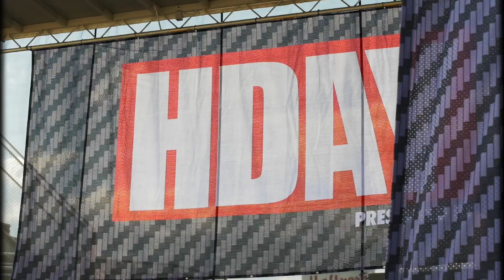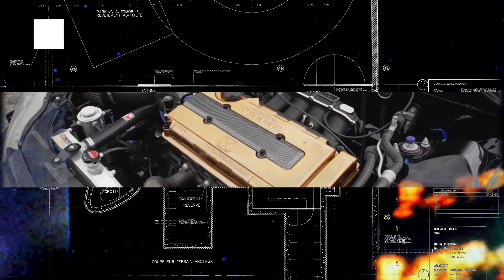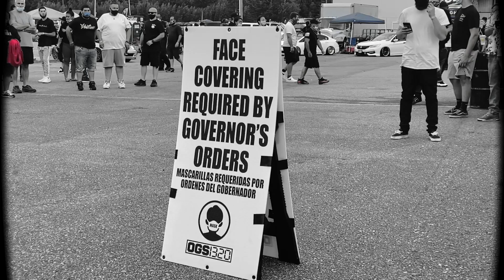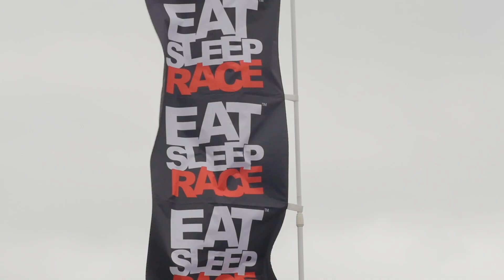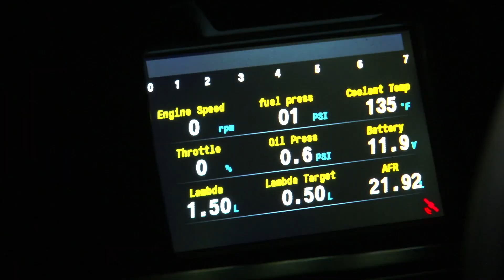HDAY Recap 2020!!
What an AMAZING event we had in New England for Honda and Acura enthusiasts in the summer of 2020. We could not be more grateful for the continued support and we look forward to coming even harder in 2021. Who knows, an HDAY event may be coming close to you very soon!

Saenz Performance
K-tuned
CSS Cylinder Support System
Fuel Injector Clinic
4Piston
Seibon
Exedy
Competition Clutch
BC
JBR Engines

Directors  @isamthecreative @offsetzoe_
Produced by  @officialnyce1s
Camera Operators  @nicholascruz @markovkaedits @jaenyce8086
Drone Operator  @nav_lifestyle
Editors  @georgius_misjura @sharkanio
Assistant Editors  levkovalenko @n.a.kurasov
Color Grading  @isamthecreative
Sound Mixing  @marjamania